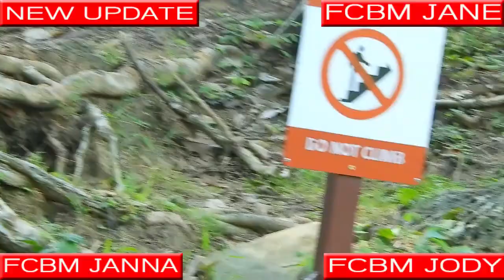Monkeys ហ្វូងស្វាដែលរស់នៅនិងរកចំណីស៊ីនៅតំបន់អង្គរធំនិងបក្សីចាំក្រុង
monkeys ស្វារស់នៅតំបន់អង្គរធំពេលខ្លះហ្វូងស្វានាំគ្នាមករកចំណីនៅបក្សីចាំក្រុងមួយរយះក៍ត្រឡប់ទៅអង្គរធំវិញ
ហ្វូងស្វាតែងតែបំលាស់ទីបែបនេះជាយូរមកហើយ។